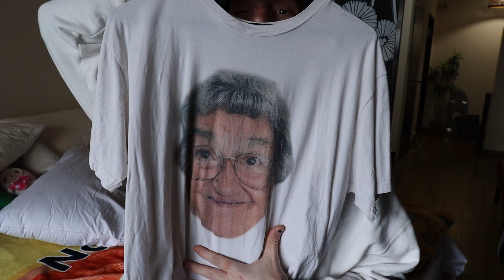Sleepwalking & Nightmares Are Making Me Sad...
My Friends

This video is just a little rant about some terrible things that I have been going threw latley.

I had a very scary sleepwalking experience the other day where I walked onto the subway and just kind of paced around like a lunatic, I woke up in a koban (Police box) so confused.

I have been feeling really sad latley and I hope it goes away soon.

I just want to let people know that if they are struggling that its ok to take some time for yourself

X - Kysphotograph

Thanks again
Ky